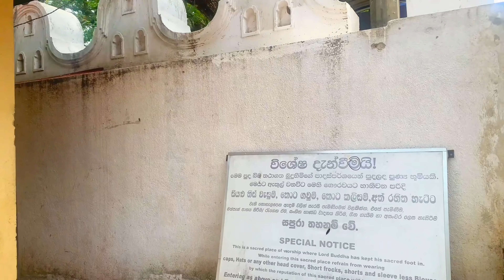යමුද දඹානේ රවුමක් Mahiyanganaya | best travel places in Sri Lanka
Mahiyanganaya is located on the bank of the Mahaweli River, 224 km northeast of Colombo. The Mahiyangana and the large surrounding area have called “Bintenna” according to the Sinhala language because the word Mahiyangana is a Pali word. Bintenna literally means flat land. Actually, the area is relatively flat after the steep drop of the central hills. Due to the home of the “Veddha” clan and the first visit of the Lord Buddha, Mahiyanganaya has known to the world.

Mahiyangana Raja Maha Vihara is an ancient Buddhist temple in Mahiyangana, Sri Lanka. It is believed to be the site of Gautama Buddha's first visit to the country, and is one of the Solosmasthana, the 16 sacred religious locations in Sri Lanka. Currently this temple has been declared as one of archaeological site in Sri Lanka.

History
A Yakka chieftain named Saman (who is now regarded as a deity) attained Sotāpanna (Sovan) after listening to the Buddha's discourse, and asked for a token from the Buddha that they could worship in his absence. The Buddha had given him a handful of hair from his head, which Saman later enshrined in a small stupa, 10 feet (3.0 m) in height. This was the first stupa to be built in Sri Lanka.

According to the Mahawansa, King Devanampiyatissa caused his brother Moolabhaya to deposit the relic of Griwah-Dawtoe (a neck bone) and enlarge it to a height of 30 Cubits.

Several kings have since renovated and enlarged this stupa, including Dutthagamani who raised it to a height of 120 feet (37 m). Other rulers such as Voharika Tissa, Sena II, Vijayabahu I and Kirti Sri Rajasinha have carried out repairs and maintenance work at the temple. In 1942, a society was formed for the renovation of the temple under D. S. Senanayake. Reconstruction work began in 1953 and ended in 1980 with the completion of a new pinnacle for the stupa.